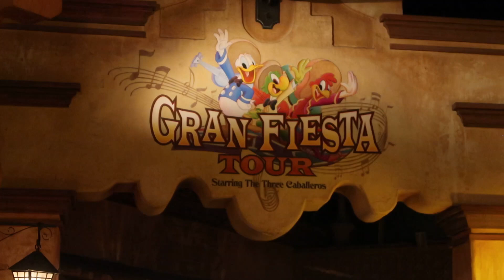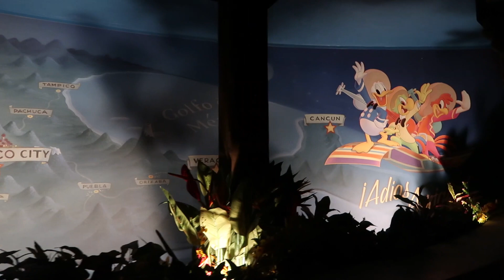Gran Fiesta Tour, Epcot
Grand Fiesta Tour ride in the Mexico pavilion at Epcot.